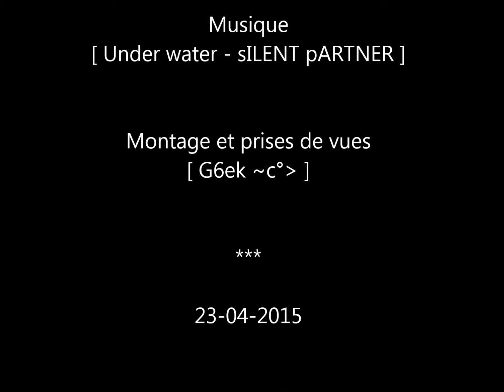🚠🗻❄️ TELEPHERIQUE : ASCENSION du PIC du MIDI de BIGORRE [ GoPro ] [ Routes des Pyrénées #6 ]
Rejoingnez la page :
LeBlogTROTTER sur facebook

Le vaisseau des étoiles - Magique !!
... avec le fameux stormtrooper qui guette au sommet.

Musique libre de droit - bibliothèque audio de YouTube
- Under water [ Silent Partner ]